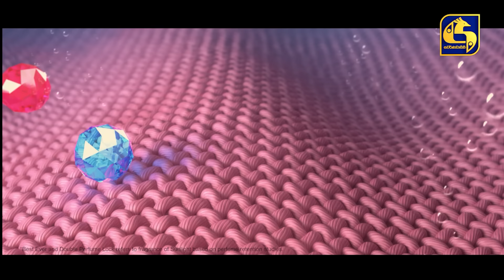SEE YOU || EPISODE 10 || සී යූ || 26th March 2024